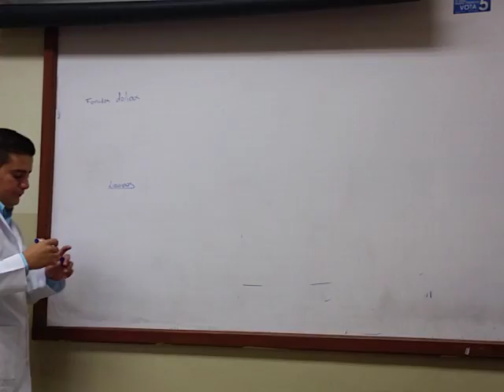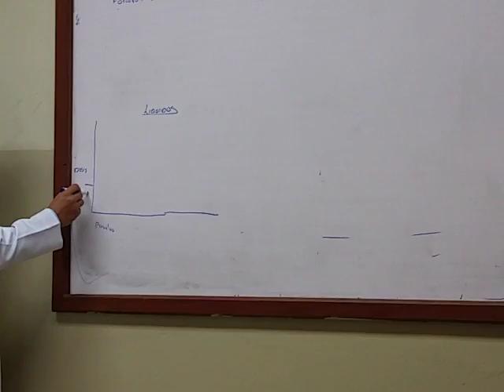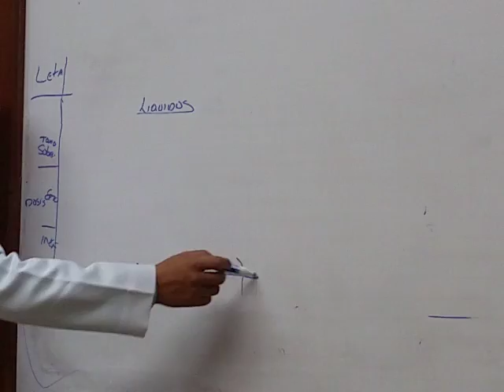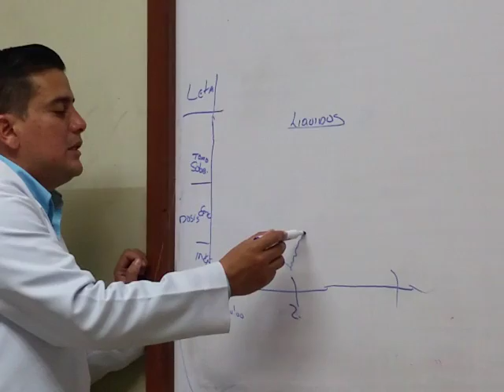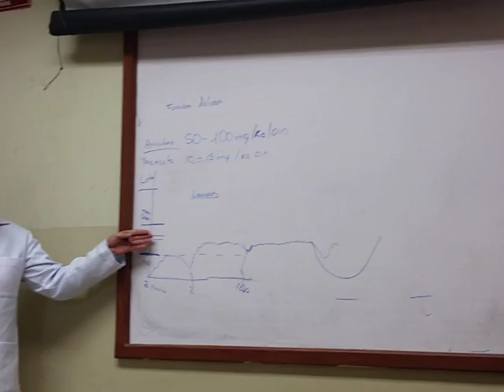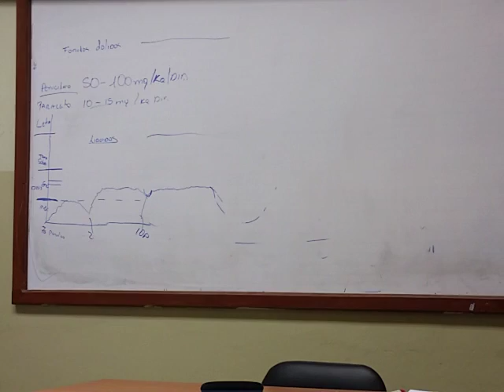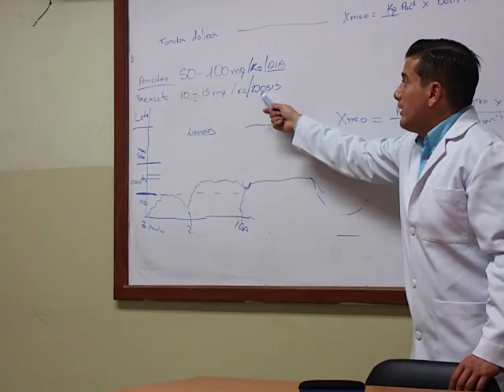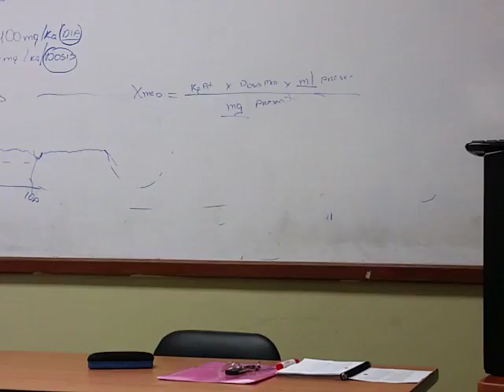Farmacología [Dr. Monserrate] [Parte 6]